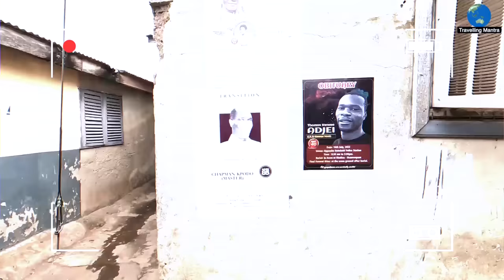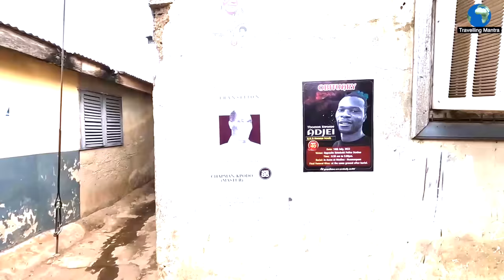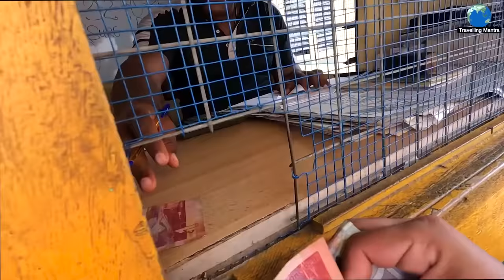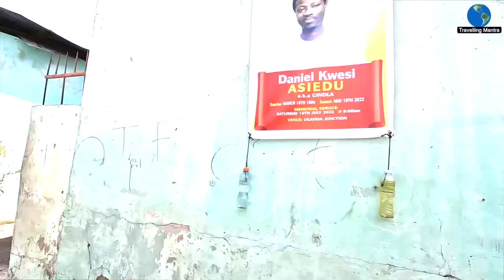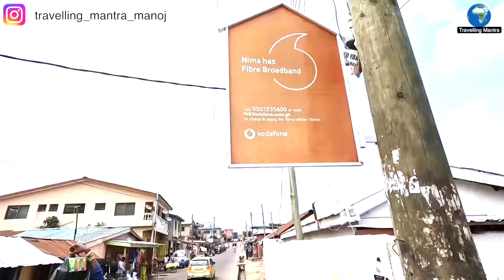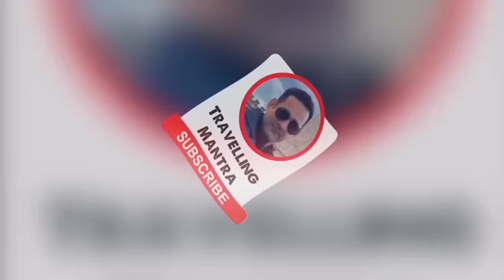Extreme food with Loving People of Ghana 🇬🇭 || Travelling Mantra || Ghana Part 4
In this video we will meet the local people of Ghana and know about their daily routine.